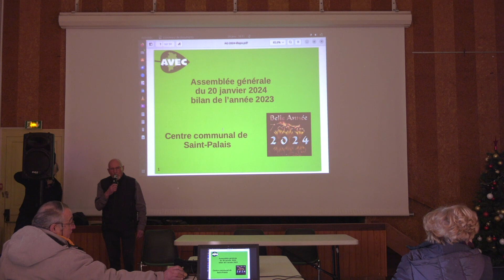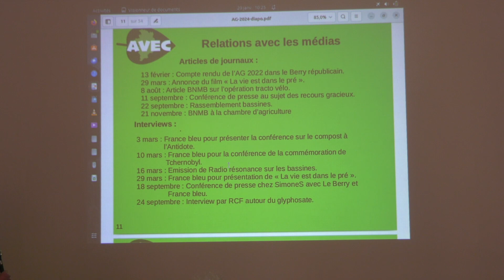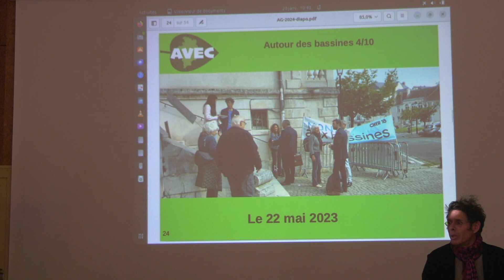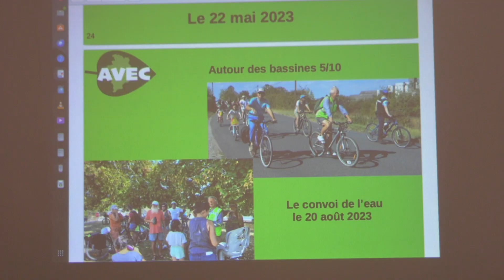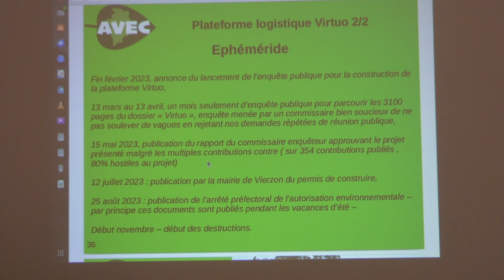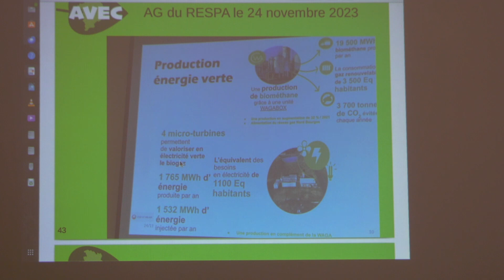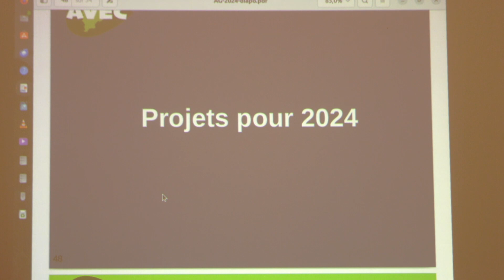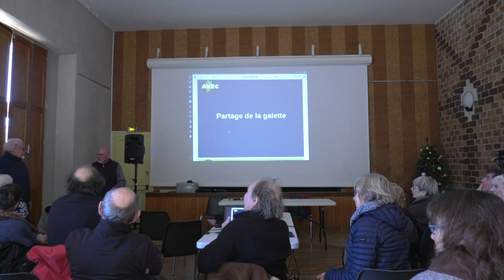AG 2024 d'AVEC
Assemblée générale de l'Association de Veille Environnementale du Cher.